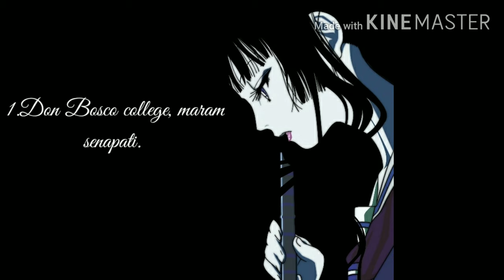The memories of Don Bosco college, maram and St peter's Hr Sec School (2016-2020) memorable moment